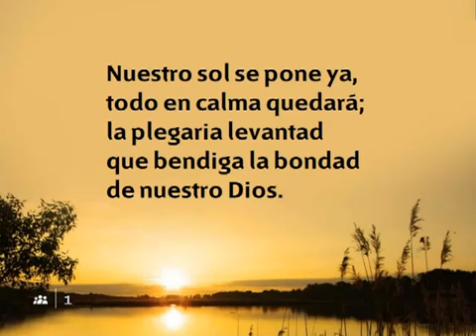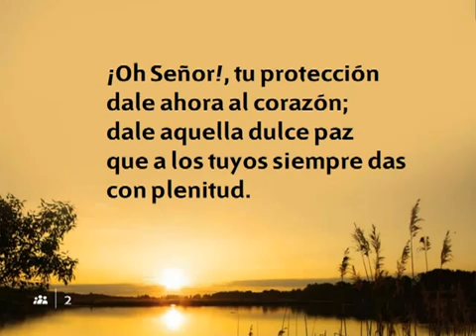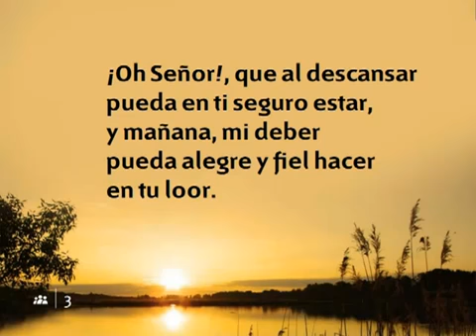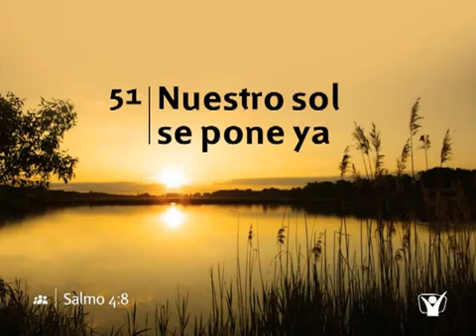051 Nuestro sol se pone ya - HIMNOS ADVENTISTAS